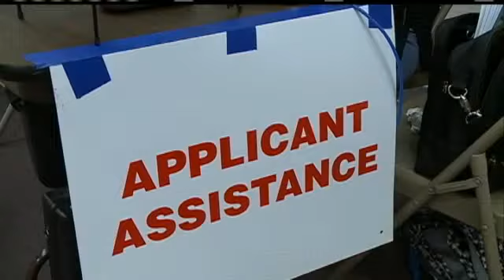Disaster Recovery Center Helps With Individual Assistance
As residents in Washington County wait for the water to recede, they're hoping for any sort of assistance in the recovery.